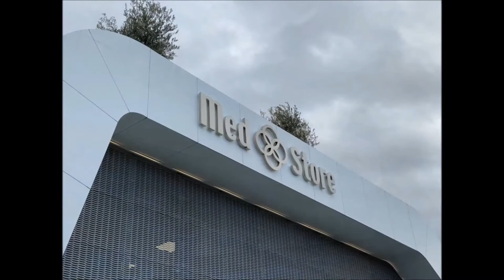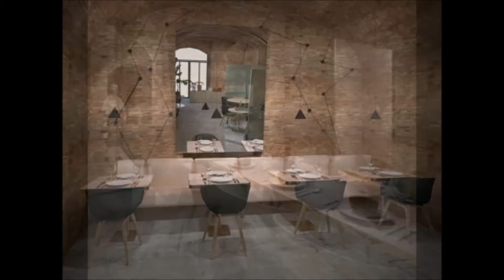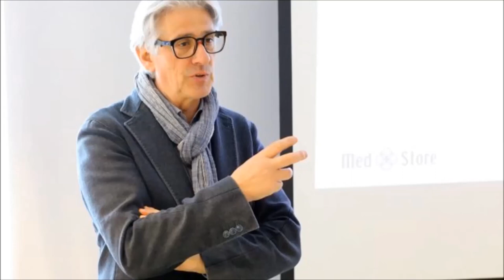SANDRO PARCAROLI, candidato a nuovo Sindaco di Macerata, per una Macerata diversa, più umana.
Utilizzando foto ufficiali prese da Internet ho confezionato un filmato sull’imprenditore Sandro Parcaroli e su suo figlio Stefano. Li ammiro... Perchè perseguono il Bello, il Buono, il Vero.
Senza Stefano, Sandro Parcaroli non si sarebbe potuto candidare.

Sandro Parcaroli ha accettato la candidatura a sindaco di Macerata, per il bene della città e, pure, come una sfida personale. Poiché ha realizzato molto come imprenditore, si sente cimentato a  risollevare le sorti di una città, guidata da troppo tempo per teorie e interessi personali da una cosiddetta “sinistra democratica”, destinata a scomparire, come sono scamparsi tutti i nemici dello Spirito.
Soprattutto la sua discesa in campo è servita per compattare il centrodestra, diviso sul nominativo del sindaco. Parcaroli sarebbe al di sopra degli schieramenti, pure se – come ha dichiarato – è della Lega per Salvini.
Ma, per come è al di fuori dei giochi di interesse personale, egli è come se fosse l’”Uomo della Provvidenza”. Senza conclusioni storiche, ovviamente.
Sarà un cambiamento di regime? Lo sarà se si proporrà come esecutore materiale degli interessi della maggior parte dei cittadini. Soprattutto se i cittadini useranno la Via del Cuore, e non la Via della Mente, che – razionalità a parte, o colma di dati errati  – riesce a vedere solo un punto di vista personale, egoistico, che non è quello dell’interesse generale.